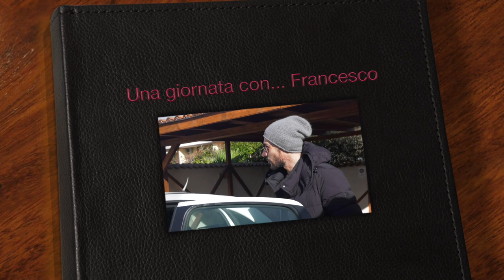Tutto può succedere 3- Una giornata con Giuseppe Zeno (Francesco)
Una giornata sul set della terza stagione di "Tutto può succedere" con l'attore Giuseppe Zeno nel ruolo di Francesco.

A cura di Daniele Santonicola